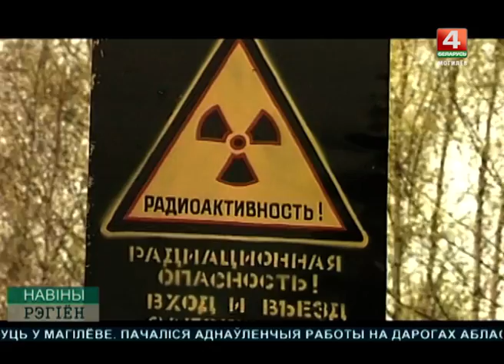Кладбища на Радуницу